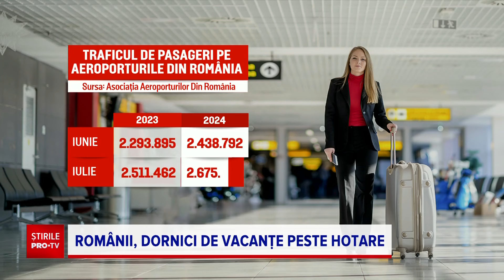Turiștii români cheltuie în afara țării mult mai mult decât o fac străinii în România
Românii care au plecat în vacanță în străinătate au cheltuit doar în luna iunie 700 de milioane de euro. În aceste condiții, turismul autohton are de suferit, iar asta se simte în economie, reiese dintr-o analiză a cercetătorilor de la UBB Cluj.